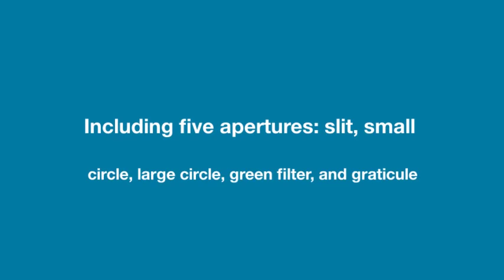Grafco® Otoscope Ophthalmoscope Set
Grafco® Otoscope Ophthalmoscope Set - Set includes a chrome-plated otoscope head designed with integral and swivel lens, and three aural (small, medium, large) and one nasal speculum. The pre-focused ophthalmoscope head has five different apertures; slit, small circle, large circle, green filter, and graticule. The corrective lens can be selected from +40 to -25 D. Bulbs are easy to replace.

One Graham-Field Way
Atlanta, GA 30340
Customer Service Hours:
Monday-Friday, 8:00am – 8:00pm (EST)